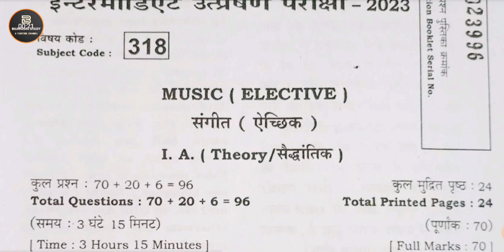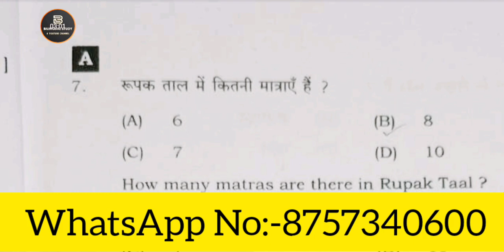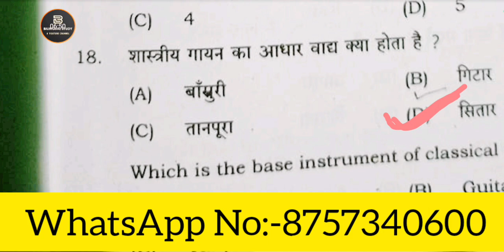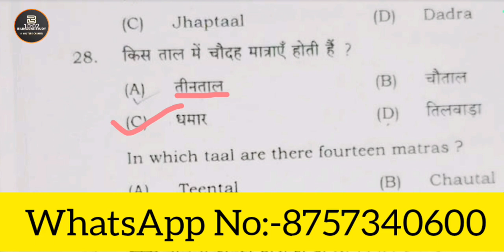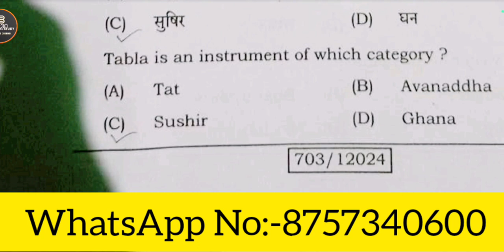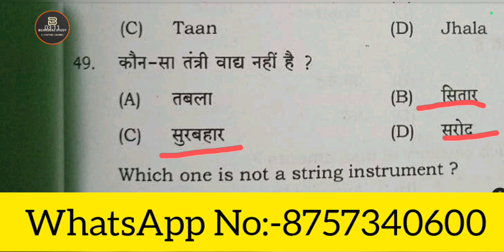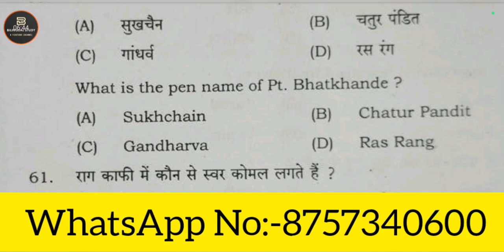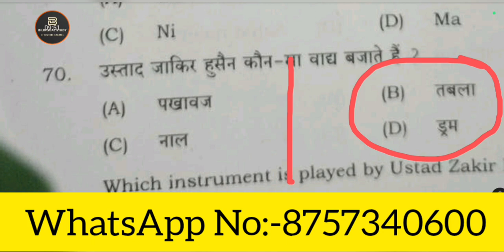Music Answer key 2023 sent-up exam|संगीत क्लास 12 आंसर की|Music Important Objective Question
Class 12th Sent-Up Exam Music Answer key 2023|संगीत क्लास 12 आंसर की|Music Important ObjectiveAns|BPSCTRE

◆12th Music Answer key 2022